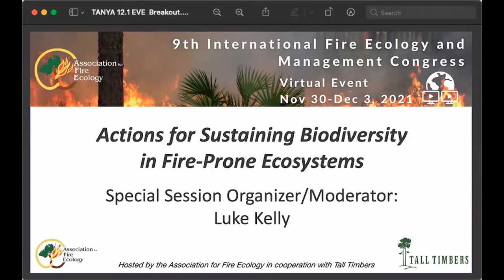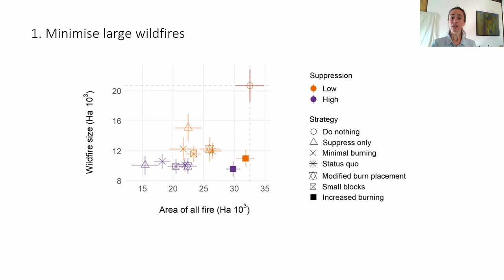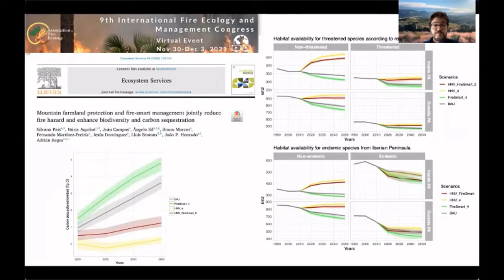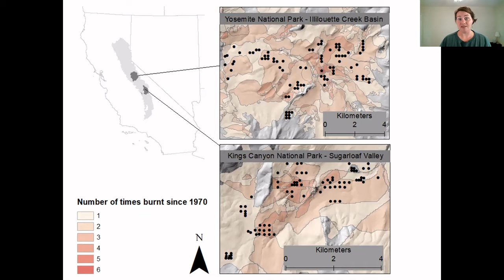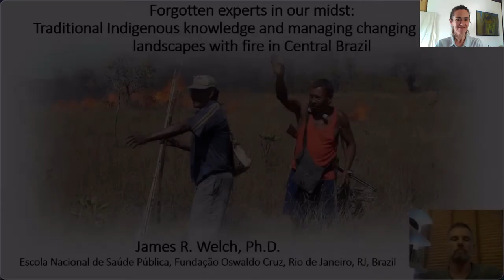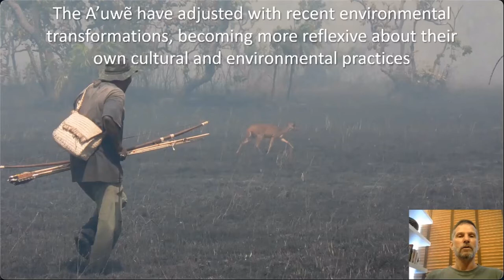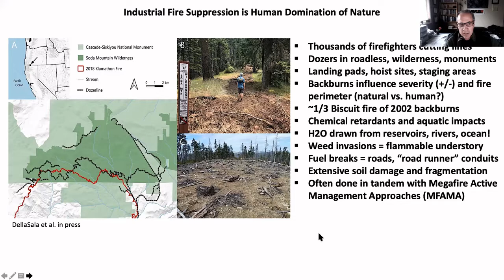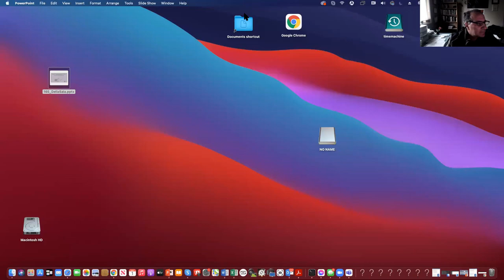Actions for Sustaining Biodiversity in Fire-prone Ecosystems 2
Chapters
00:00:00 Kate Giljohann
00:20:00 Adrián Regos
00:39:30 Kate Wilkin
00:58:52 James R. Welch
01:20:10 Dominick DellaSala

Special Session presented on 12/1/21 at the 9th International Fire Ecology and Management Congress

Actions for sustaining biodiversity in fire-prone ecosystems
Special Session Organizer/Moderator: Luke Kelly

Scenario planning for social-ecological fire management, Kate Giljohann

Using fire to enhance rewilding when agricultural policies fail, Adrián Regos

Drivers of understory plant communities in Sierra Nevada mixed conifer forests with pyrodiversity, Kate Wilkin

Forgotten experts in our midst: Traditional Indigenous knowledge and managing changing cerrado landscapes with fire in Central Brazil, James R. Welch

Moving from Sisyphus to an Aikido relationship with wildfire management, Dominick DellaSala